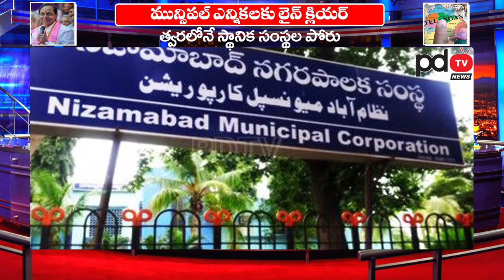Telangana High court green signal to municipal elections | తెలంగాణలో స్థానిక సంస్థల సమరం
తెలంగాణలో స్థానిక సంస్థల సమరం